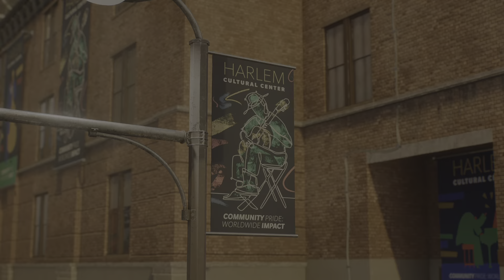Marvel's Spider-Man 2 Amazing Difficulty Walkthrough Pt.11